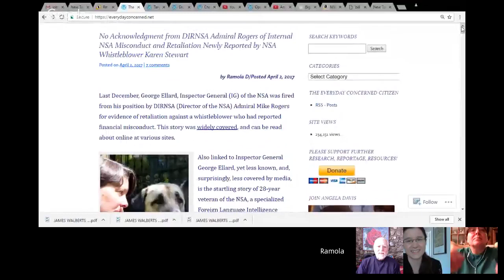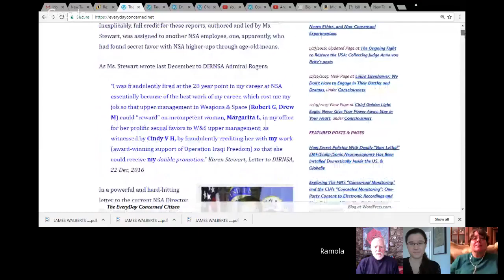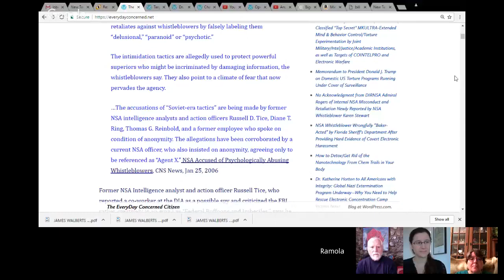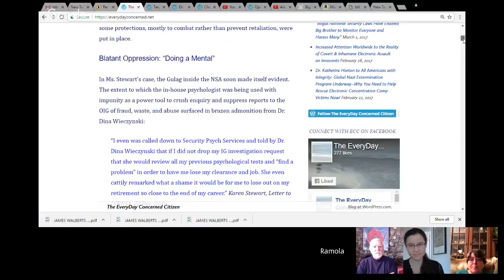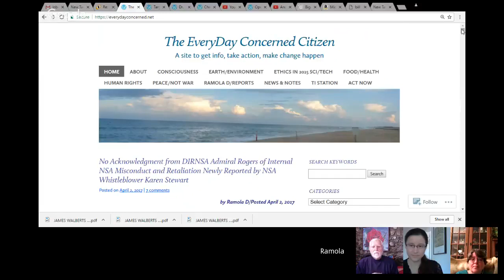(4) Karen Stewart & NSA in Deep Capture - Techno Crime Fighters' Forum 4 (Stop 007)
(LINKS TO REFERENCES BELOW) In this 4th edition of the Techno-Crime Fighters' Forum, the team focuses upon the case of Karen Melton-Stewart a 28 year NSA employee who became a whistle blower after being let go for wanting to be acknowledged for her work. Subsequently, the Deep State, made her a target for gangstalking and electronic harassment. This story is a BIG AS THE SNOWDEN story but the MSM has thus far ignored it. Spread this episode far and wide, if the media will not touch this story, it is up to all of us to get it out there.
In addition the Team discusses the subject of disclosure on the subject of DEW/neurotech assaults on humanity - and a general conversation on how these energy weapons, which are being kept covert actually are acknowledged as in use by many sources. Hold on to your hats, and let go of your previous beliefs for a wild ride with the Techno-Crime Fighting Team!

This is the article, which also has a link to Karen's letter to Admiral Rogers

FEEL FREE TO UPLOAD THIS VIDEO TO YOUR CHANNEL. THIS IS A PUBLIC INTEREST BROADCAST. TRANSLATIONS TO OTHER LANGUAGES INVITED.